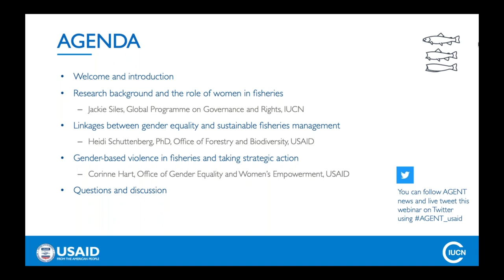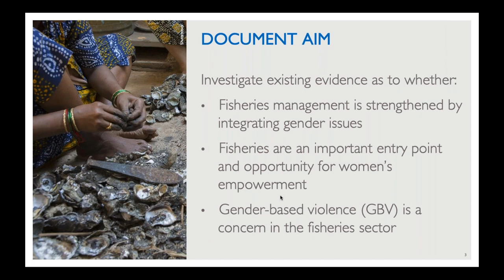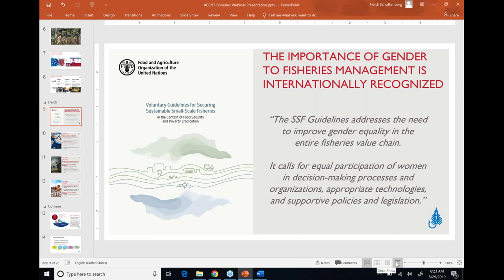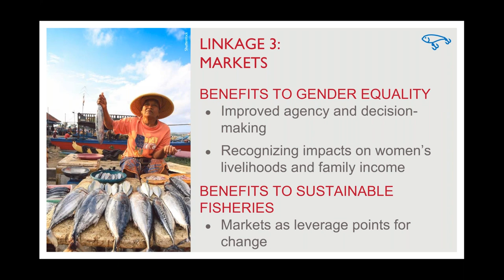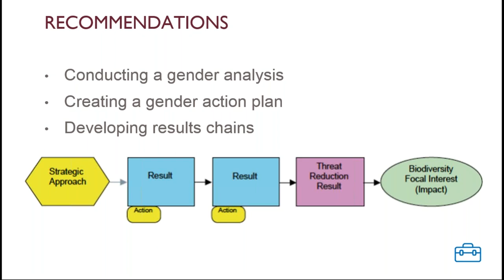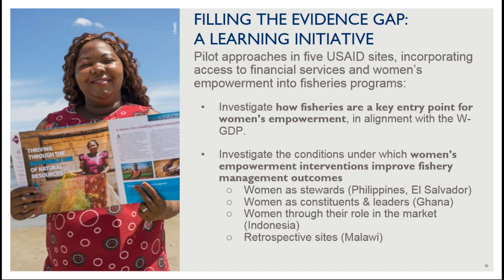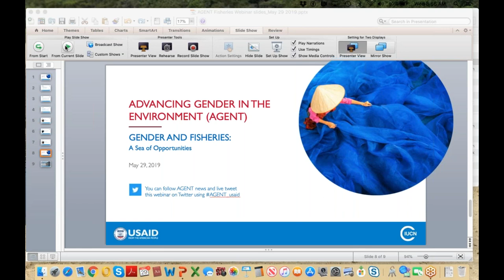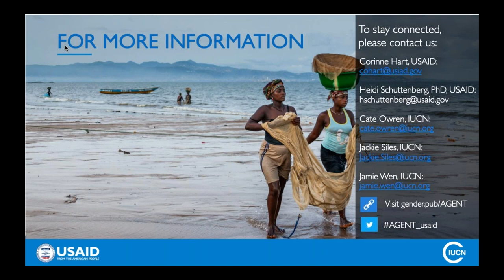Gender and Fisheries: A Sea of Opportunities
In developing countries, 2.6 billion people depend on fisheries as a source of protein and income. In many fisheries, the management is either unsustainable or does not optimize productivity, resulting in forgone losses of more than US $80 billion annually. Though women account for 90% of global fisheries processing roles and 15% of the global harvesting workforce—women are often underrepresented in the fisheries management decision forums that are responsible for securing the future of fisheries, and therefore their own futures.

Under the AGENT partnership, the USAID Office of Forestry and Biodiversity, the USAID Office of Gender Equality and Women’s Empowerment, and the International Union for Conservation of Nature (IUCN) published a new guide, Gender in Fisheries – A Sea of Opportunities. From understanding the roles women play throughout fisheries, to how gender-based violence (GBV) impacts the sector, the publication examines the evidence for why and how gender equality and women’s economic empowerment can be promoted through fisheries while strengthening sustainable results.

This webinar provides participants an in-depth look at important findings from the research, spanning the status of gender and wild-caught fisheries, the integrated benefits of a gender-informed approach, GBV as a specific concern in the sector, and new ongoing areas of evidence-finding demonstrating why gender matters for improved wild-caught fisheries management.

Moderated by:
Cate Owren, Senior Gender Programme Manager, Global Programme on Governance and Rights, IUCN

Speakers:
Jackie Siles, Senior Gender Programme Manager, Global Programme on Governance and Rights, IUCN

Corinne Hart,  Senior Advisor for Gender and Environment, Office of Gender Equality and Women’s Empowerment, USAID

Heidi Schuttenberg, PhD, Coastal Resources and Biodiversity Advisor, Office of Forestry and Biodiversity, USAID

Advancing Gender in the Environment (AGENT) is a ten-year Public International Organization (PIO) grant to the International Union for Conservation of Nature (IUCN) that was established in 2014 and is managed by the Bureau for Economic Growth, Education and Environment’s (E3) Office of Gender Equality and Women’s Empowerment. The purpose of the grant is to increase the effectiveness of USAID’s environment programing through the robust integration of gender considerations, improving gender equality and women’s empowerment outcomes in a broad range of environmental sectors.

AGENT provides an array of support for national, regional and global environmental activities to advance women’s empowerment and gender equality. AGENT’s support is designed to complement existing or emerging USAID environmental efforts. AGENT broadens the reach of technical support, builds evidence for gender integration throughout environmental sectors, fills critical information gaps, and develops targeted resources and tools that can be directly applied in Agency programs, training and communications.

The information provided in this webinar is not official U.S. Government information and does not represent the views or positions of the U.S. Agency for International Development or the U.S. Government.